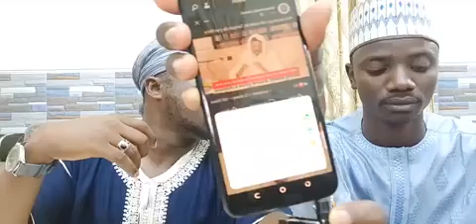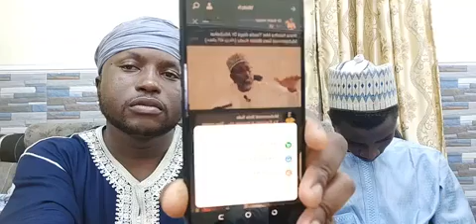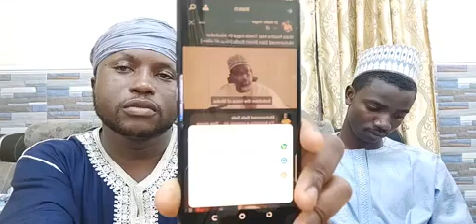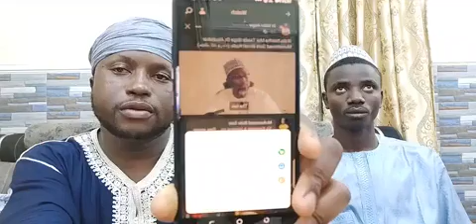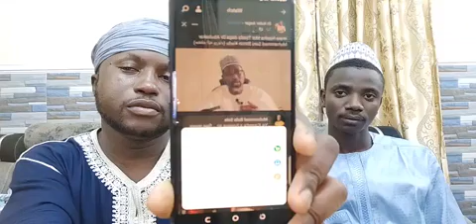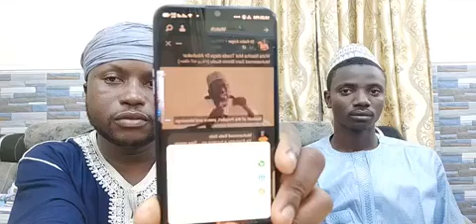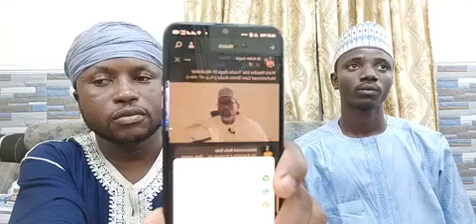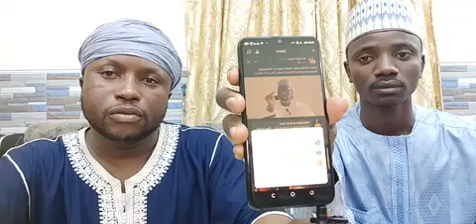RAMADAN TAFSIR 09. ABULFATHI SANI ATTIJANI.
Acikin karatun na yau malam ya tabo abubuwa da dama kamar Nasihar
- Sheik Sharif Ibrahim Salih Alhusaini
-Dr. Abubakar Muhammad Sani Birnin Kudu.
Nasiha ga
-Dr. Rabi'u Musa kwan-kwaso.
-Naziru Sarkin Waka.
-Nafisa Abdullahi
Duka akan sha'anin Almajiranci da Almajirai.